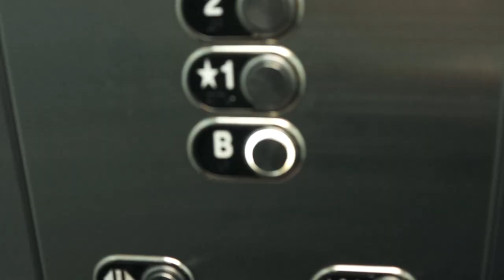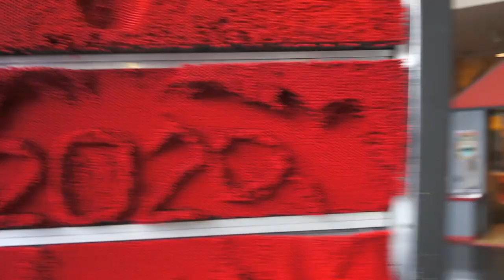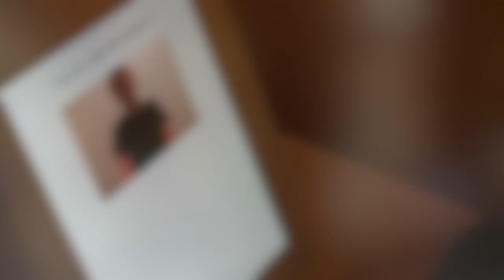Piedmont Hills High School 2020 Junior Prom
Hi everyone!!  (ﾉ^ヮ^)ﾉ*:・ﾟ✧
Junior prom is less than 10 days away! Here's a sneak peek of what you can experience at the Children's Discovery Museum. Tickets sales close THIS FRIDAY!! Buy your prom tickets at the school bank for the price of singles $80 and couples $150.